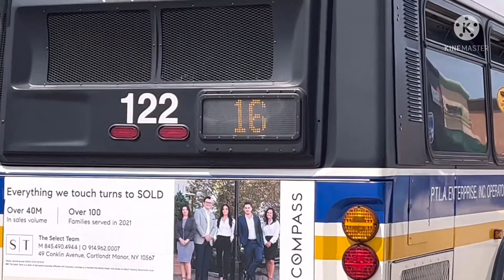Elinor steals a Car Gets grounded￼￼